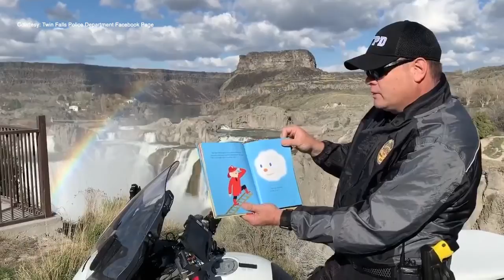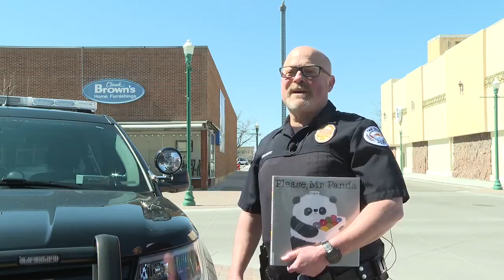Twin Falls Police officers share love of reading through virtual "read alongs"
"Police officers with the Twin Falls Police Department are reaching out to the community in a unique way, and it all started with the idea of one of their officers.